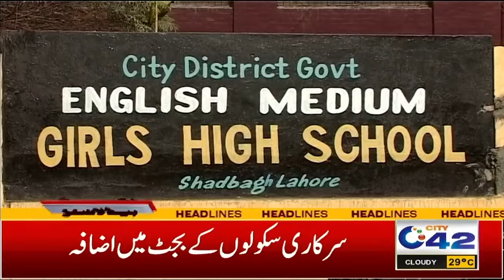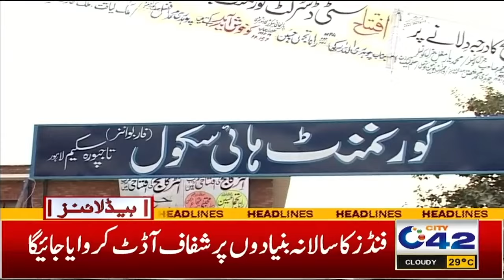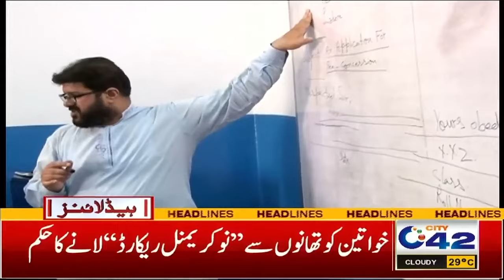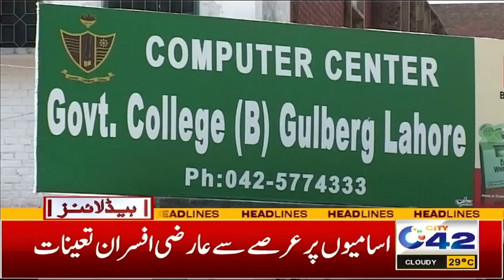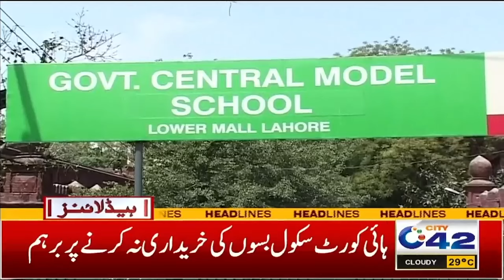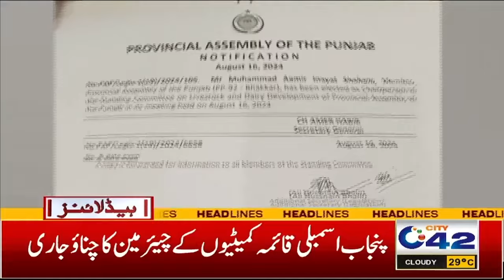4AM News Headlines | 17 August 2024 I City 42